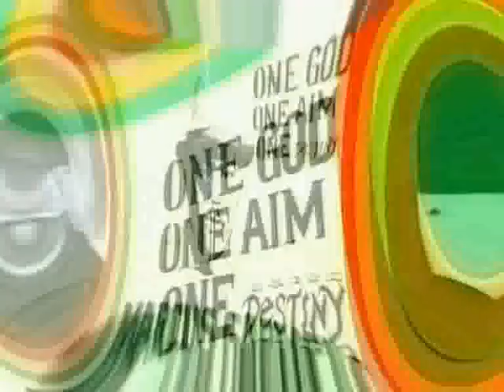Reggae Dancehall Pliers Bam Bam Dj Scott EP Remix 2008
Dj Scott Ep Pliers Reggae     Remix Bam Bam sister nancy dancehall notorious big bob marley t.o.k vybez ward sizzla elephant man buju banton mr vegas